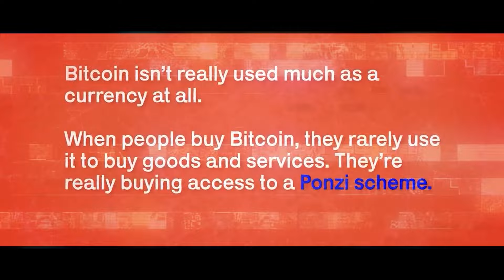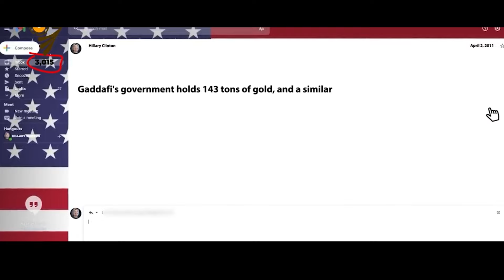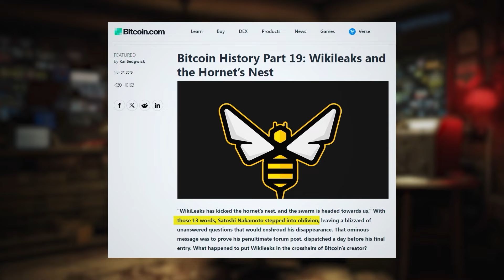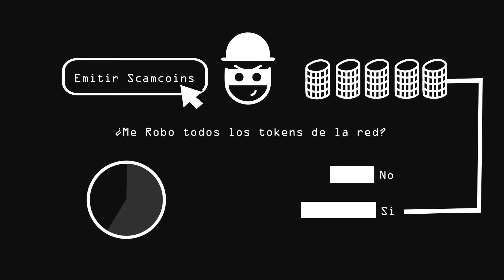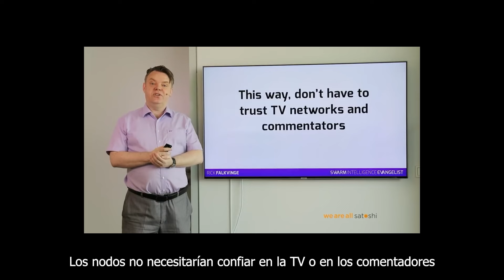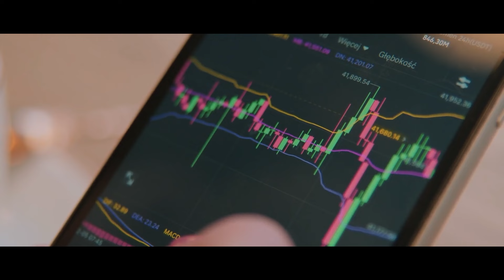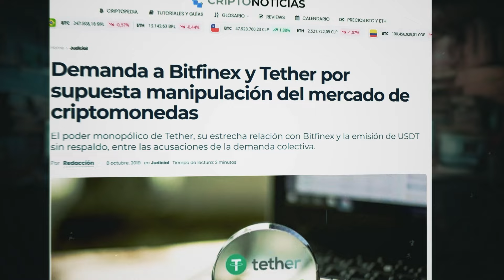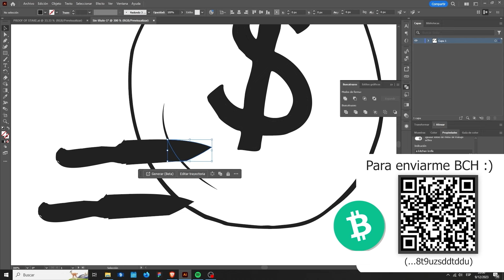Cómo Salvar a Bitcoin - La Pirámide vs La Red (Quién Mató a Bitcoin P2)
[Si no podés Escanear el QR, acá abajo está la dirección de BCH]
Este video completa conceptualmente al  documental "Quién Mató a Bitcoin", publicado el 31 enero de 2022, en el que se devela la trama de intereses detrás de la desviación  de Bitcoin como dinero electrónico de persona a persona. En esta ocasión se plasma la lógica que siguieron las anteriores formas de dinero para ser monopolizadas, y cómo Bitcoin BTC cayó bajo el mismo paradigma para repetir la historia y replicar el sistema bancario convencional.

Si te gustó el contenido podés enviar BCH como agradecimiento:
bitcoincash:qqfh47wfmse9g0aum68mt9vleadvld8t9uzsddtddu

Time Passing By de Audionautix tiene una licencia Atribución 4.0 de Creative Commons.